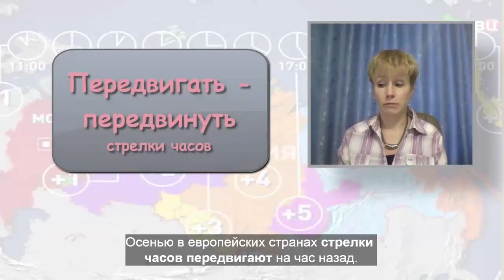Learn Russian from Russia: Russian Time Zones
Learn Russian with Russian from Russia! These are stories about Russian customs and traditions, history and other things that are well-known to most people in Russia.